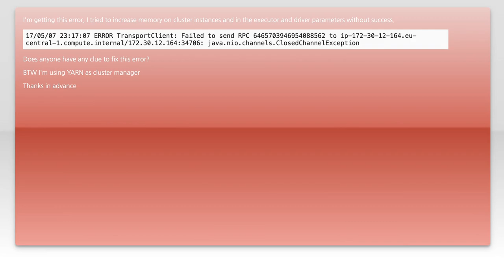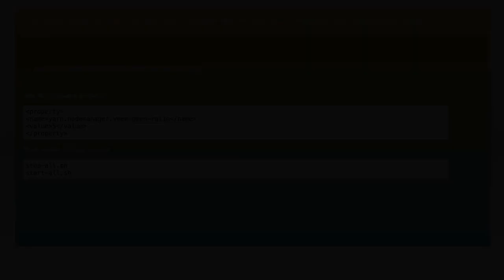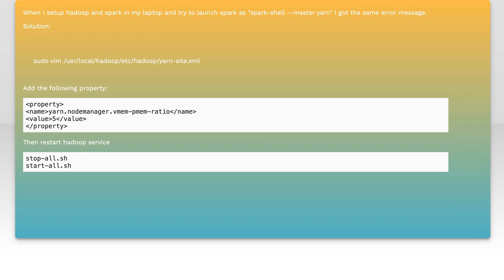EMR Spark TransportClient: Fixing RPC Failed to Send Errors in AWS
In this video, we delve into the common challenges faced when using EMR Spark's TransportClient in AWS, particularly focusing on the frustrating "RPC Failed to Send" errors. We'll explore the underlying causes of these issues and provide practical solutions to help you troubleshoot and resolve them effectively. Whether you're a seasoned developer or just starting with AWS EMR, this guide will equip you with the knowledge to enhance your Spark applications' reliability and performance.

Today's Topic: EMR Spark TransportClient: Fixing RPC Failed to Send Errors in AWS

Related to